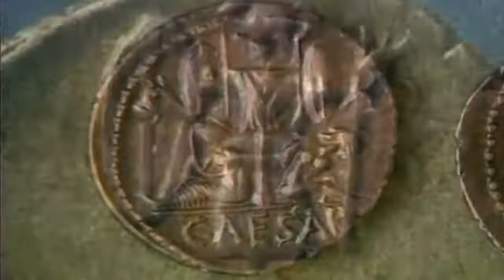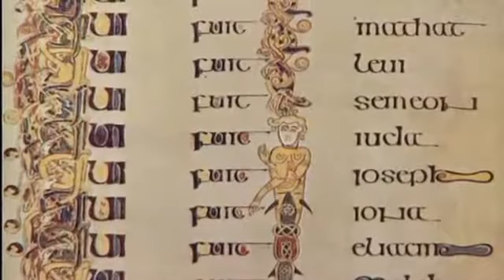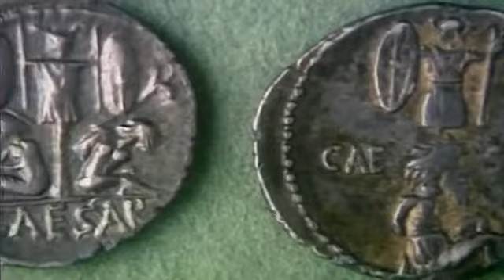Antiguas Civilizaciones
La historia real de los Celtas: Grandes civilizaciones de la antigüedad documental completo en español.

Cuando César empezó su campaña de las Galias en el 57 a.C., el territorio estaba dividido entre tribus colaboradoras y resistentes a Roma. Tras cinco años de guerra, los celtas se dieron.